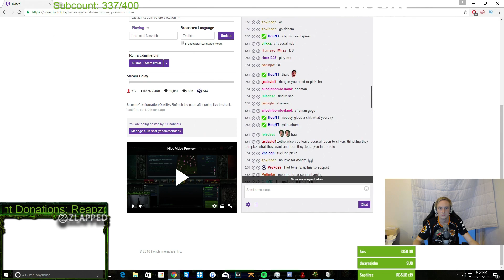[HoN]Testing SOTM Wretched Hag :)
Ok I lied here's the last one of 2016! Also the last video I have stacked up so now I have nothing to upload until I start streaming again the 4th/5th of January :).

Hey guys! My name is Pontus "Zlapped" Mähler and I'm a proffessional Heroes of Newerth player and full-time streamer/youtuber.

I've been doing this lovely thing for about 3 years now and my channel will mostly feature highlights from my twitch channel.

The games featured on my channel will mostly be the game HoN aka Heroes of Newerth but I'm also a huge fan of Single-Player playthroughs aswell as fun games with friends such as Overwatch & Age of Empires. Most recently I've played games like Fallout 4, Rise of the Tomb Raider aswell as Bloodborne.

So what can you expect? Tons of highlights and gameplay from various games but mainly Heroes of Newerth. As for Heroes of Newerth you should check out my very popular "Zlapped Educational Series" where I teach the community about heroes, gameplay aswell as Tips & Tricks about items and other things. I love to play games and teach people how to become better at them. Hope you'll enjoy my channel!

Best Regards Check out my amazing new Mousepad, I hope you like it